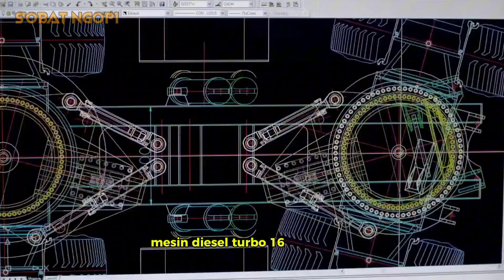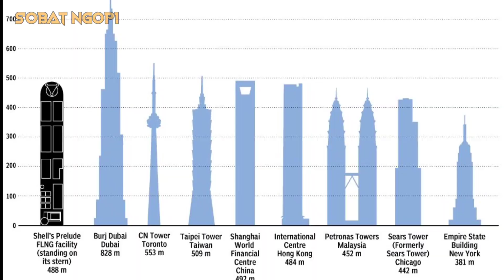KEAJAIBAN TEKHNOLOGI - 8 Mesin Terbesar Yang Pernah Dibuat Manusia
Dalam video kali ini, kita akan menjelajahi delapan mesin terbesar yang pernah diciptakan manusia! Dengan kebutuhan global yang terus meningkat, inovasi dalam teknologi mesin semakin pesat. Dari dump truck raksasa hingga pesawat terbesar di dunia, semua mesin ini dirancang untuk meningkatkan efisiensi dan mempermudah pengelolaan sumber daya dengan Mesin Terbesar yang Pernah Dibuat Manusia

Kami akan membahas:
1. **Belaz 75710** – Dump truck terbesar yang mampu mengangkut hingga 496 ton.
2. **Crawler Transporter** – Kendaraan pengangkut darat yang digunakan NASA.
3. **Antonov An-225** – Pesawat kargo terbesar yang kembali beroperasi.
4. **Bertha Tunneling Machine** – Alat penggali terowongan raksasa di Seattle.
5. **Prelude FLNG** – Kapal terbesar yang berfungsi sebagai fasilitas gas alam cair.
6. **Overburden Conveyor Bridge F60** – Mesin penambangan yang bisa bergerak bebas.
7. **Bagger 293** – Ekskavator terbesar yang digunakan di tambang batu bara.
8. **Large Hadron Collider** – Mesin pemercepat partikel terbesar di dunia.

Simak video ini dan temukan fakta menarik tentang masing-masing mesin!